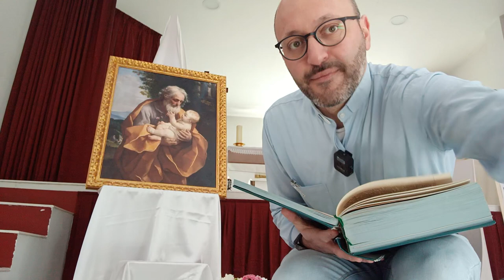19 marzo 2024. "Custoditi, custodiamo". Commento solennità di san Giuseppe, sposo della B. V. Maria.